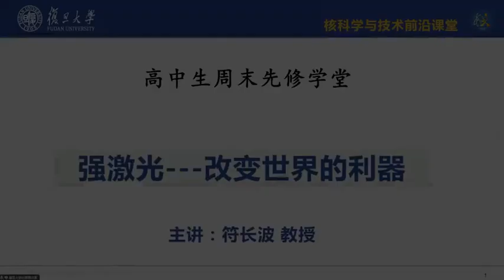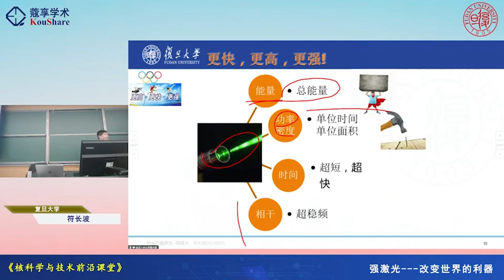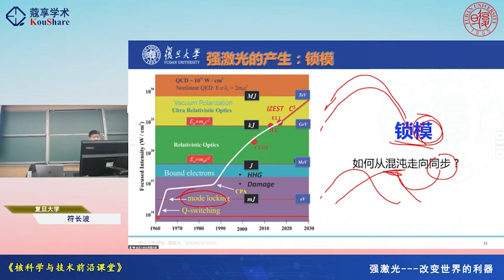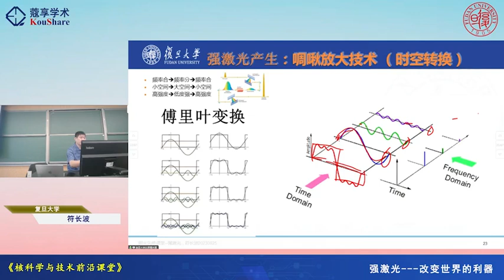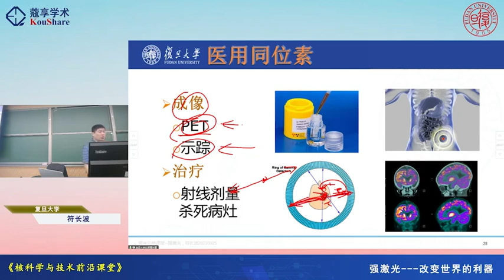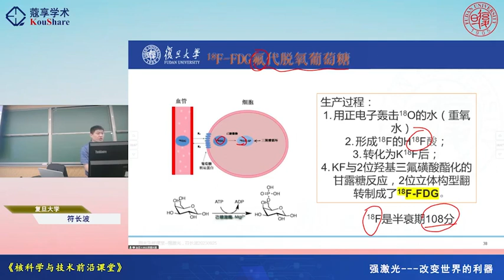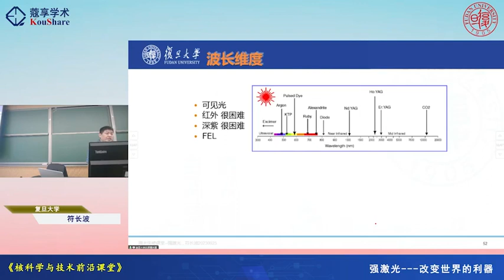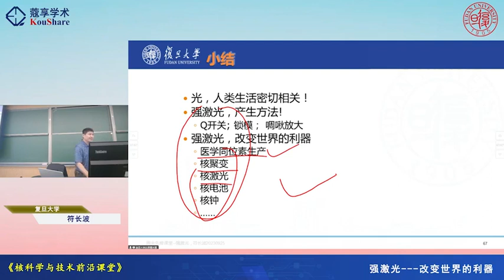强激光---改变世界的利器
Title：强激光---改变世界的利器
Speaker：符长波
Beijing Time：September 24, 2023
Organizer：复旦大学 - 核科学与技术系